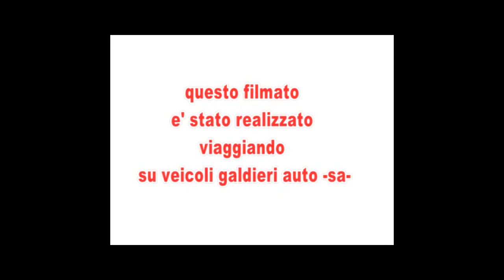tour piatti stupefacenti dj aniceto positano